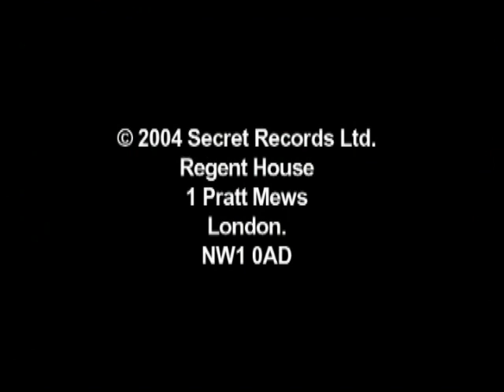Amazing Blondel Interview - John Gladwin, Eddie Baird & Terry Wincott ( From the archives- 2002 )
Amazing Blondel Interview from the archives
John Gladwin, Eddie Baird & Terry Wincott. 3rd May 2002 .